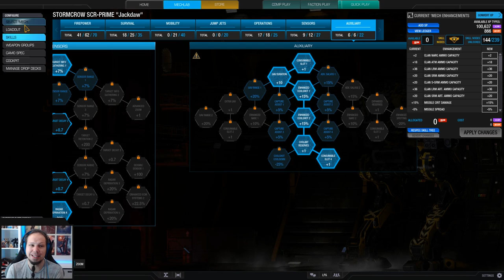101 Damage Alpha Strike Stormcrow Build - Mechwarrior Online The Daily Dose #445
I wanted to check how much alpha strike damage I can pack into Stormcrow build. It turns out that 101 is a solid number and it's still a viable loadout. The combination of the SRM and the Heavy Small Lasers make this Stormcrow loadout relatively risky because of it's short range nature but the Mech can definitely handle it.

Funnily enough the build doesn't even run super hot and you can throw multiple strikes at your enemies before you have to take a break to cool your Mech down.

Loadout:
3x SRM6 + Artemis
10 Heavy Small Laser
Targeting Computer MK I
Clan Active Probe